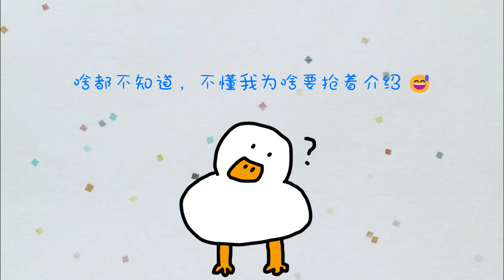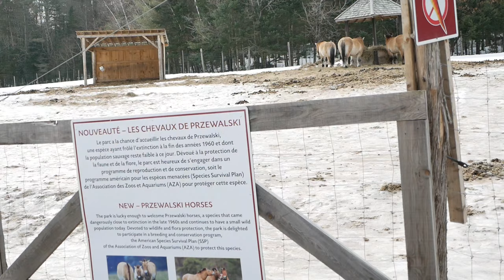Canada Travel Vlog: Parc Omega 喂动物🥕 | 蒙特利尔超好吃的Brunch🥐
[ Hello ]
这次的惊喜之旅，还在进行中🚗

到了Parc Omega，真说不清是我们看动物，还是动物看我们😅
在林中木屋周围和小鹿🦌零距离接触；园区每天早上还会邀请游客们观看喂狼🐺；开车逛野生动物园时，可以用🥕喂鹿。
推荐👍🏻超赞💯
小动物们喂饱了，也该我们吃饭咯~
蒙特利尔 “Régine Café” 超好吃的Brunch🥐果然名不虚传！建议所有来蒙特利尔的盆友一定要试试~

下期《蒙特利尔之行》，我们不见不散！